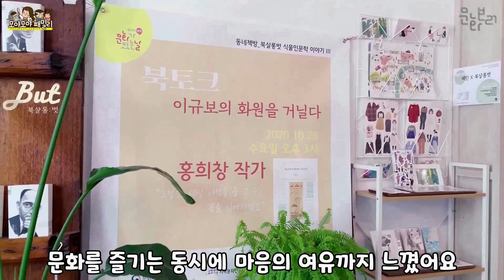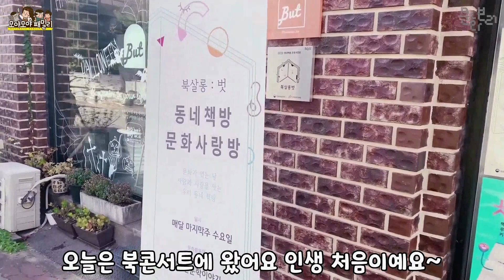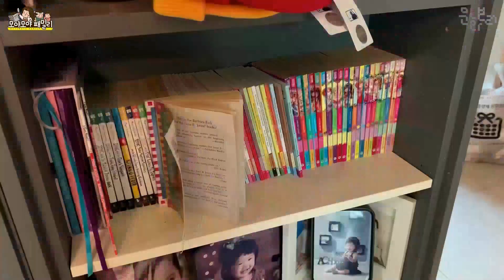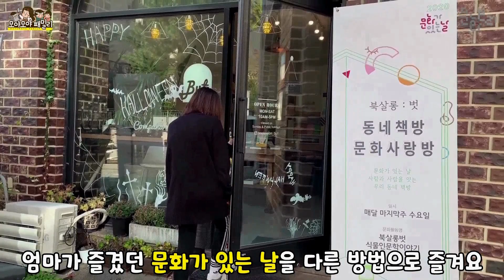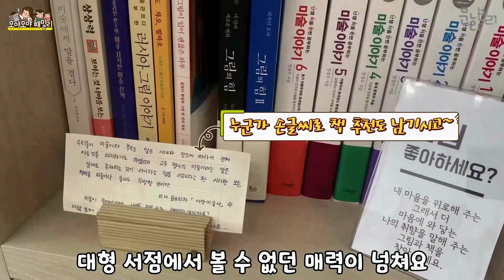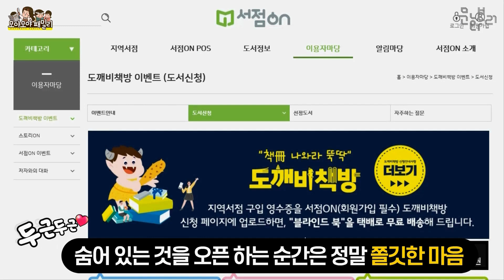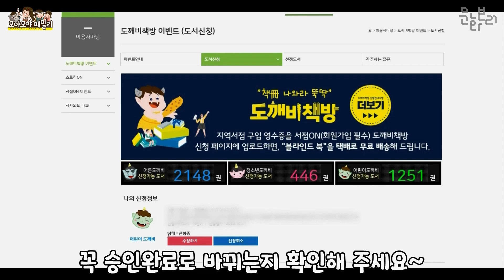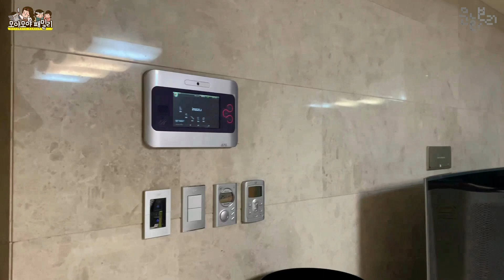잔소리 멈추는법 !! 잔소리 듣기 싫다면 엄마를 여기에 보냅시다 생리 관련 도움도 받고 공짜 선물도 받아옴 문화가 있는 날 문화보러 | 모야모야패밀리 moyamoyafamily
* 이 영상은 거리두기 상향 전 촬영 된 영상입니다 *
본 영상은 [문화가 있는 날] 사업의 일환으로 문화체육관광부와 지역문화진흥원의 지원을 받아 제작되었습니다.

엄마의 잔소리 때문에 힘든 적이 있나요? 아마도 어쩌면...
엄마도 체력이 약해져서 아니면 마음에 여유가 없어서 그냥 넘어갈
일에도 화를 내게 되고 후회하고 그러는 경우가 있을꺼예요~
엄마에게 개인의 시간이 주어지고 문화를 즐기면서 여유가 생기면
엄마도 마음에 여유가 생기지 않을까요? 그래서 오늘은 엄마들에게도
문화를 소개하고 싶었어요 문화가있는날 엄마도 문화 즐기기 편
여러분 어머니 아버지께 꼭 전해주세요~ 부모님도 문화보러 가
되시면 잔소리가 덜 해지실지 몰라요 ^^